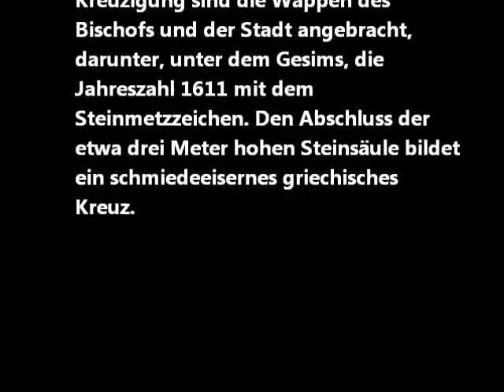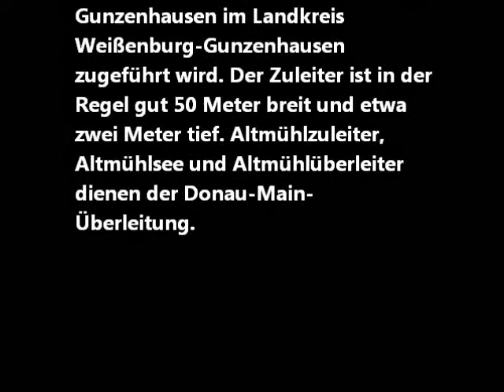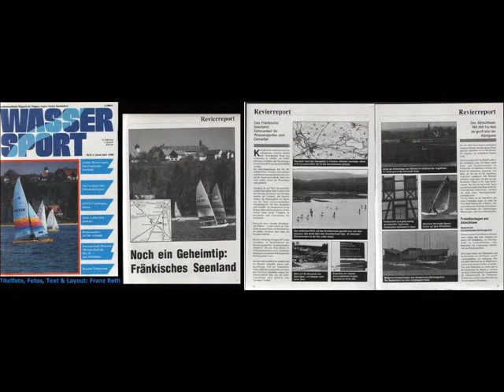Am Altmühlsee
Am Altmühlsee im Fränkischen Seenland